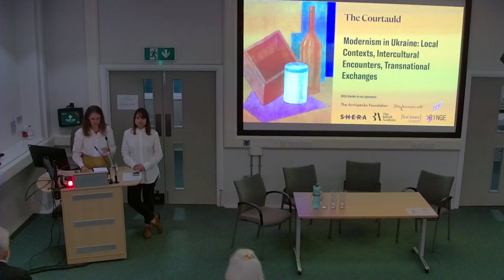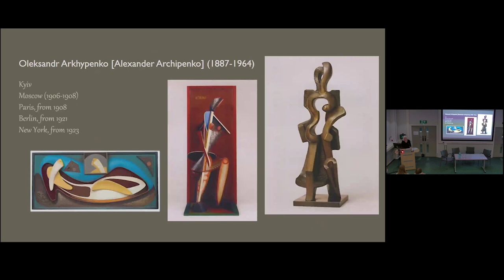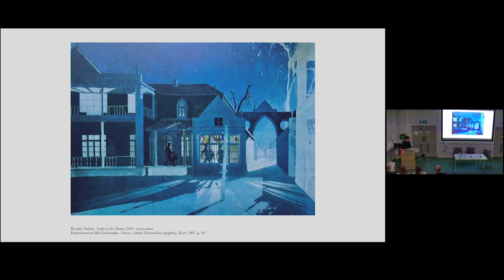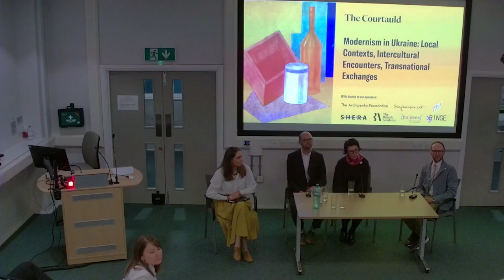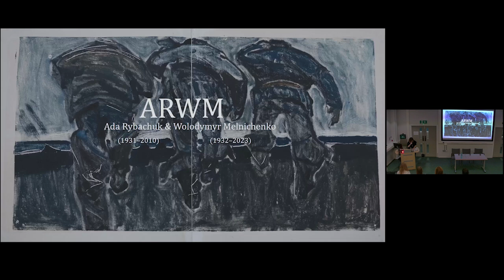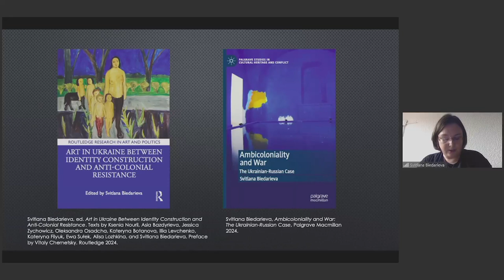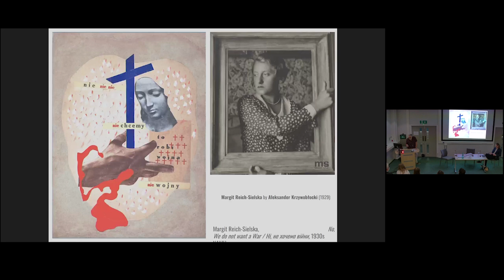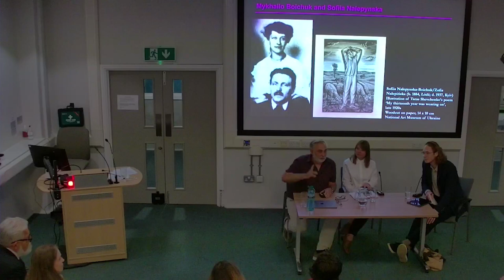Modernism in Ukraine: Local Contexts, Intercultural Encounters, Transnational Exchanges - Day One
Coinciding with the final stop of the touring exhibition In the Eye of the Storm: Modernism in Ukraine, 1900–1930s at the Royal Academy of Arts in London (29 June – 13 October 2024), this international conference will bring together established and emerging scholars for a first-ever discussion dedicated exclusively to Ukraine’s visual culture of the late nineteenth and twentieth centuries to be held outside Ukraine.

For decades the modernist art production of Ukraine has been viewed through the imperialist lens of the so-called ‘Russian avant-garde’, with scholarship dedicated specifically to the local Ukrainian context remaining marginal and mostly a purview of home-produced historiography. The Russian Federation’s brutal and unprovoked full-scale invasion of Ukraine in February 2022 has finally prompted a reassessment of the existing art historical canon, posing uncomfortable questions regarding the complicity of western academia and institutions in overlooking the Kremlin’s neo-imperialist pretensions. The current conference seeks to harness this unprecedented moment to redress historical injustices, invest in epistemic reparations and reclaim names, events and institutions for Ukraine’s cultural space. At the same time, by recognising and celebrating the country’s multicultural dimension and pluralism of local artistic practices, the conference will go beyond the established national paradigm to investigate cultural transfers and intercultural exchanges.

With a programme of academic papers and panel discussions dedicated to visual arts in a variety of media, the conference seeks to address the following questions: How did artists engage with indigenous pictorial traditions to construct Ukraine’s modern cultural identity? How did this engagement evolve under the changing political and ideological regimes? What intercultural and transnational encounters had informed the development of modern art in Ukraine? What is the legacy of Ukraine’s artistic modernism and what vision of the future can it offer?

Organised by Dr Maria Mileeva, Lecturer in Modern and Contemporary Art , The Courtauld, and Dr Katia Denysova, co-curator of In the Eye of the Storm: Modernism in Ukraine, 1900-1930s. This event is part of Migrations: People, Politics, Objects, made possible by The Courtauld Research Forum.

Programme: Friday 4 October

Opening remarks, and introduction to the day
Dr Maria Mileeva, The Courtauld, and Dr Katia Denysova, co-curator of ‘In the Eye of the Storm: Modernism in Ukraine, 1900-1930s’

 Keynote I ’Like Marco in Hell’ – How an Age-Old Ukrainian Idiom Laid Bare an Entire Modernist Movement
Professor Myroslava M. Mudrak, Emerita Professor of the History of Art, The Ohio State University

Panel I – Ukraine’s Modernism Across Borders: Imperial, Émigré and Institutional Entanglements
Chaired by Dr Maria Mileeva, The Courtauld

Dr Michał Burdziński, Silesian Museum in Katowice,
‘Kindred Spirits? On Correlations Between Young Poland (Młoda Polska) and Young Ukraine (Moloda Muza and Beyond)’.
Dr Oksana Kondratyeva, Independent Scholar and Artist,
‘Modernist Stained Glass in Ukraine: From Western to Ukrainian Tradition’.
Dr Jakub Hauser, Museum of Czech Literature, Prague,
‘The Presidential Portrait that Never Came to Be: Archipenko, Prague and the Ukrainian Émigré Community’.

Panel II – Modernisms in Ukraine: Continuities, Ruptures, Legacies
Chaired by Dr Klara Kemp-Welch, The Courtauld

Lada Nakonechna, documenta Institute and University of Kassel,
‘Directions of Modernist Pedagogy: The 1920s at the Kyiv Art Institut’.
Polina Baitsym, Central European University, Budapest/Vienna,
‘Suspensions in Island Time: ARWM and the Nenets’ Encounters on the Arctic Circle’.
Dr Svitlana Biedarieva, Independent Art Historian, Artist and Curator,
‘Tracing Avant-Garde Legacies in Contemporary Ukrainian Painting: Oleksandr Roytburd, Vlada Ralko, and Tiberiy Szilvashi’ [online].

Panel Disucussion – The Multicultural Dimension of Ukraine’s Modernism

Dr Uilleam Blacker, School of Slavonic and East European Studies, UCL
Andrij Bojarov, Visual Artist, Independent Curator and Researcher
Dr Katia Denysova, Co-curator of ‘In the Eye of the Storm: Modernism in Ukraine‘